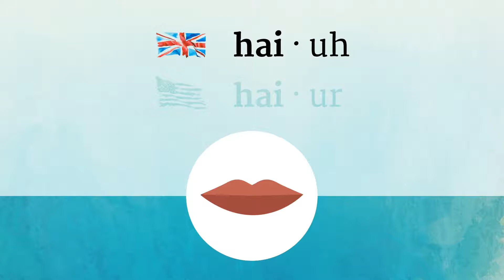HIRE pronunciation • How to pronounce HIRE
How to say Hire in British English and American English?